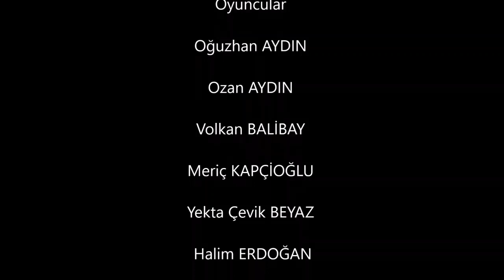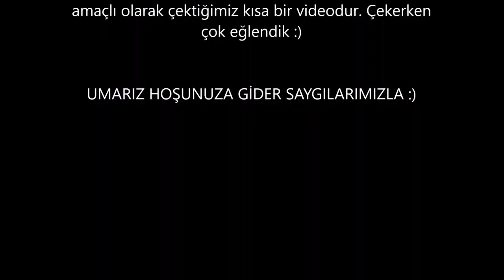ÇILDIRIŞ KISA FİLM [PSİKOLOJİK DRAMA GERİLİM]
Kendi arkadaş ortamında çektiğimiz bir diğer kısa filmimiz...
Eğlenmek amaçlıdır arkadaşlar Amatör olduğunu biliyoruz lütfen emeğe saygı...
Umarız sizlerde eğlenirsiniz...
İYİ SEYİRLER  :)

oğuzhan aydın - @oguz.kata
volkan balibay - @volkanbalibaay
ozan aydın  -  @ozzy5553
yekta çevik  -  @yektacevik58
meriç kapcioğlu - @merickapcioglu
halim erdoğan - @erdgnhalim